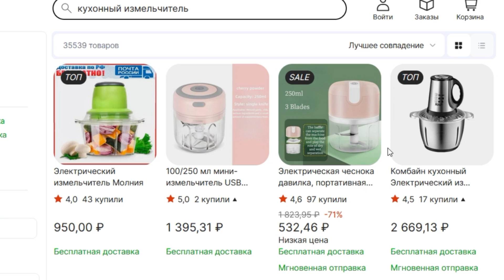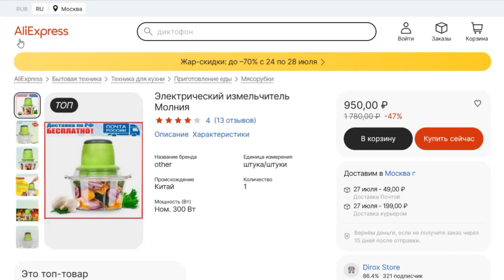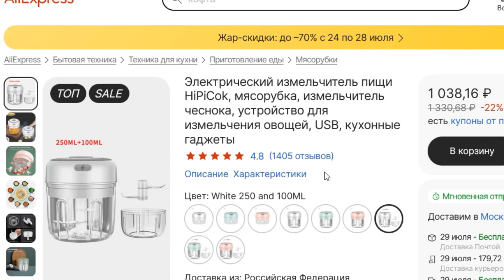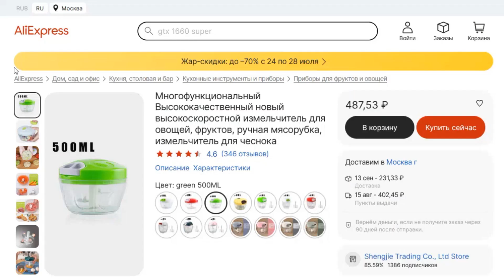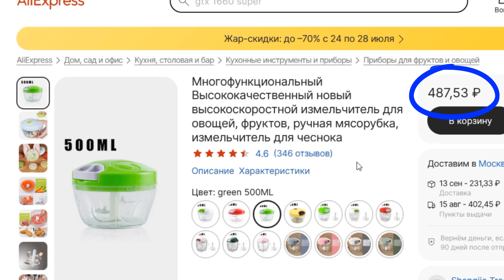ТОП-3 лучших кухонных измельчителя с AliExpress. Рейтинг